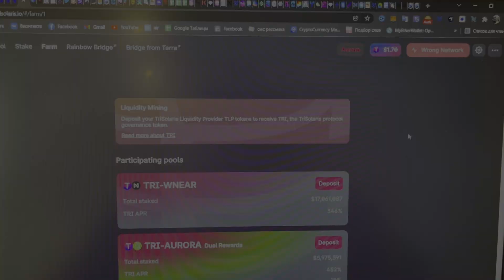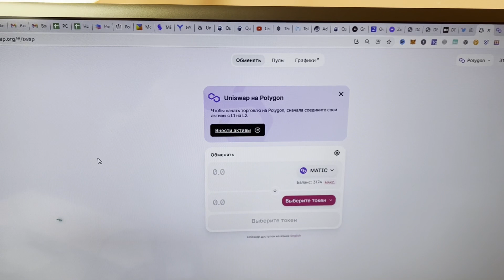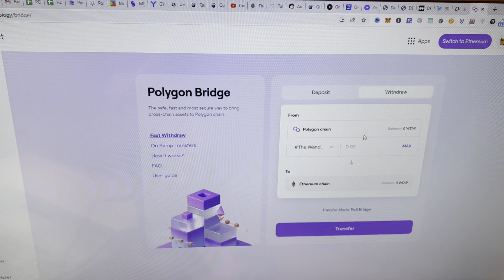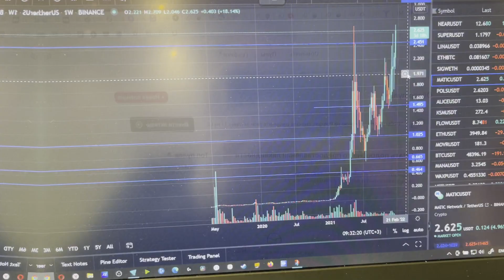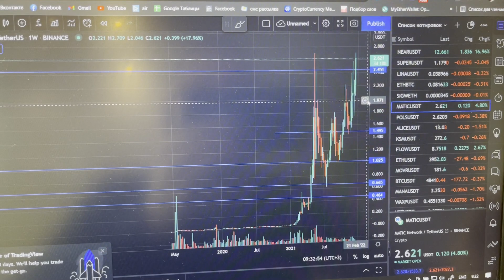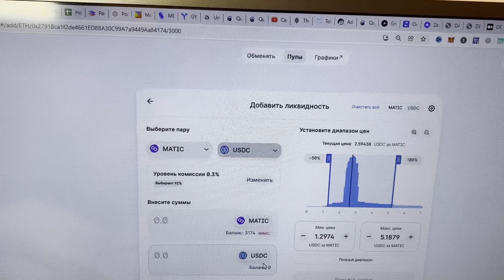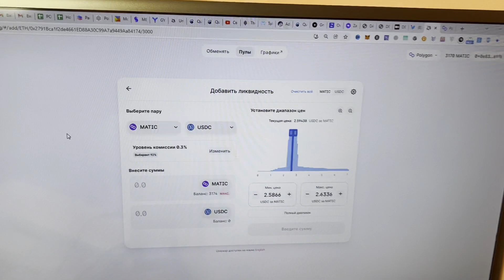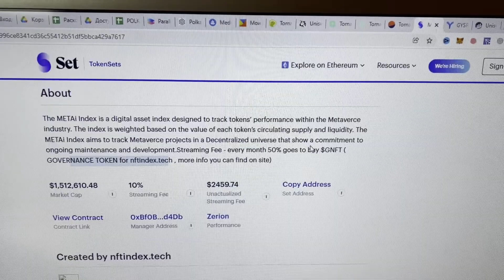+60% НА TRISOLARIS / NEAR И AURORA ! UNISWAP И POLYGON TO THE MOON !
Чем мы пользуемся и Партнеры
ИНДЕКСЫ

Наши соц. сети и мерч